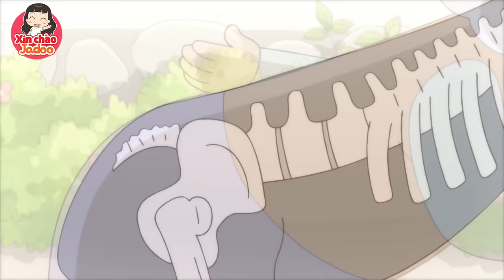Last Christmas / Xin Chào Jadoo